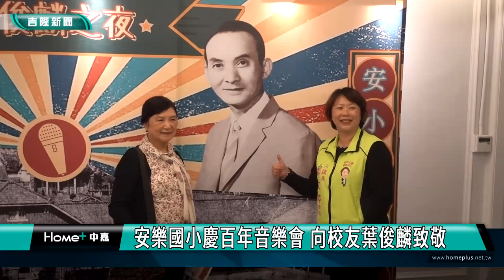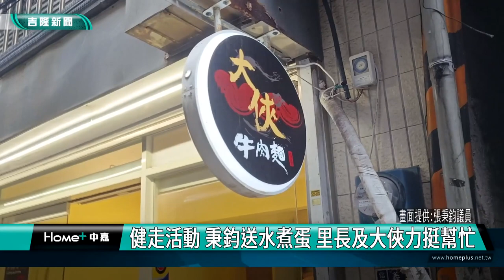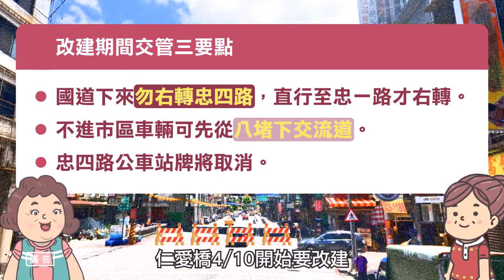中嘉基隆新聞-20230410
00:20 考察台北轉運站及貓纜-基市府會造訪取經 蔣萬安：盼兩市多合作
04:50 安樂國小慶百年音樂會 向校友葉俊麟致敬
09:18 基隆柔力球隊伍總動員 推廣運動健康又快樂
12:12 健走活動 秉鈞送水煮蛋 里長及大俠力挺幫忙
14:15 社區闔家歡健檢七堵首場 市長議員現場關心
20:09 空中花園「清明草」盛開 基隆港務局除草喊卡
22:44 謝國樑跟新住民做手工皂 準備母親節禮物
26:15 廟前驚見神秘「黑白蛋」  切開真相超傻眼

臉書追起來
Home 中嘉- 吉隆有線電視

趣聞不漏接
吉隆官網(中嘉新聞)

喜歡看電視?